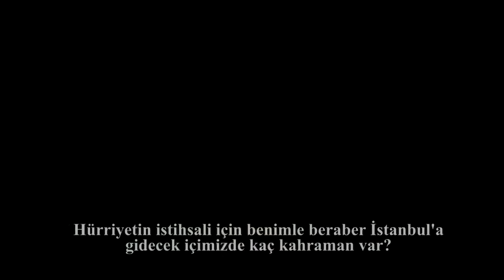Meclis-i Mebusan Trailer | KAIHLMUN 2020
“Meclis-i Mebusan” komitesi katılımcıları II.Meşrutiyet’in heyecanlı günlerine götürüyor. 1908 devriminden sonraki süreçte toplanan Meclis-i Mebusan mebusları bir taraftan devleti idare etmeye çalışırken bir taraftan da fırkalar arası mücadelede hayatta kalmaya çalışacaklar.

Sultan Abdülhamid, İttihat Ve Terakki, Ahrar Fırkası, İttihad-ı İslami ve azınlık mebuslarının yer alacağı komitede Osmanlı Devleti’nin karşı karşıya kaldığı sarsıcı krizler aşılmaya çalışılacak. İtalya’nın Libya üzerindeki emelleri, Balkan Devletlerinin Osmanlı aleyhine ittifakı, her geçen gün gerginleşen dünya siyaseti, bloklaşmalar, silahlanma yarışı ve tüm bunların yanında Meşrutiyet rejimi üzerinden patlamaya hazır bir bomba haline gelmiş siyasal iklim delegelerin uğraşacağı sorunların temelini oluşturuyor.

Payitaht’ta kazanlar fokur fokur kaynıyor, Balkanlar’dan silah sesleri yükseliyor. Osmanlı Devleti’nin kaderi Meclis-i Mebusan’da belirlenecek.